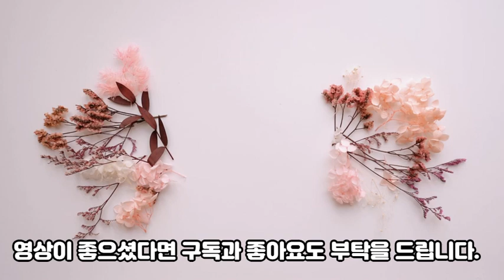특집 간증. 예수님을 사랑한 연예인. 가수 이수영의 3분간증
출처: 우리들교회 홈페이지
우리들교회 목자로 섬기고 있는 가수 이수영의 은혜로운 간증입니다.

공유로 격려와 위로하시는 분들에게 마음을 나누어주시면 감사하겠습니다.^^